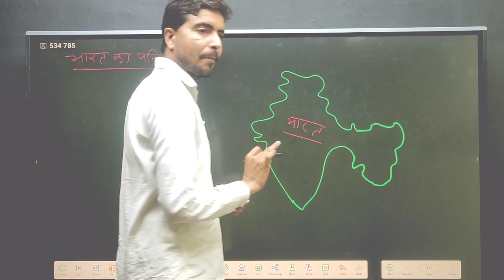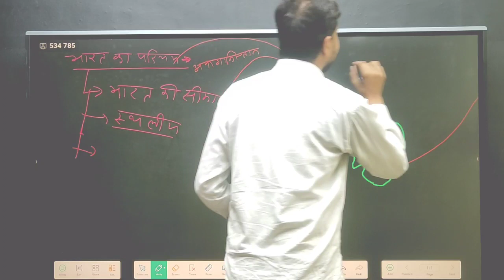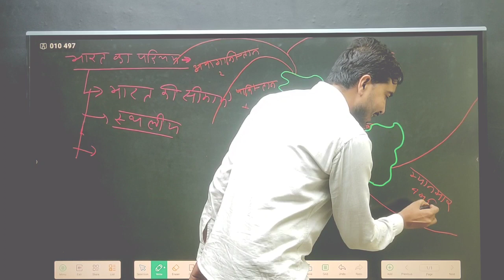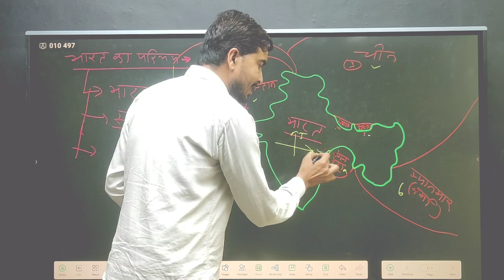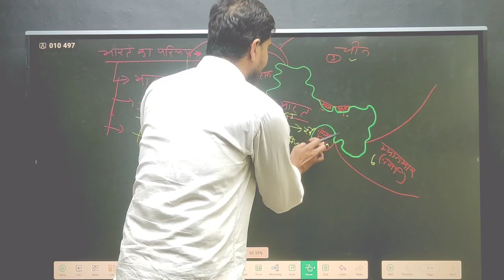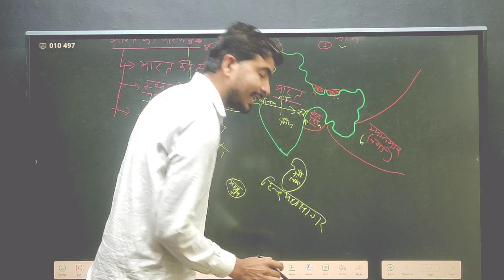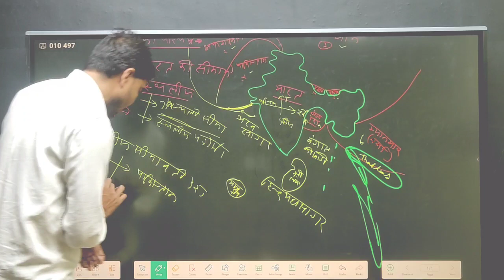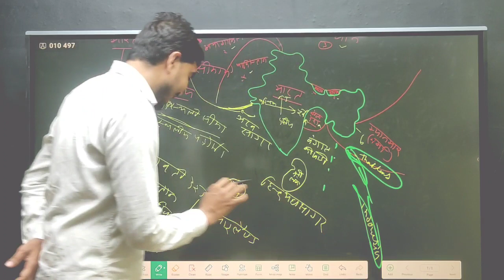भारत के पड़ोसी देश , भारत की स्थलीय सीमा से लगने वाले देश ,भारत की जलीय सीमा से लगने वाले देश